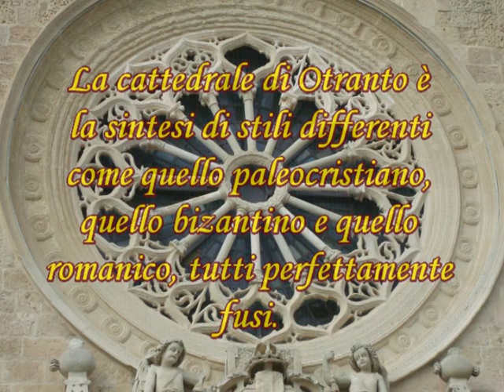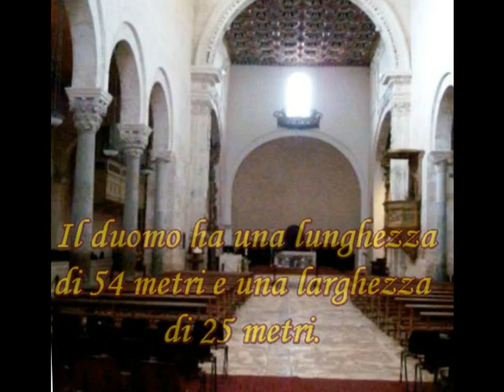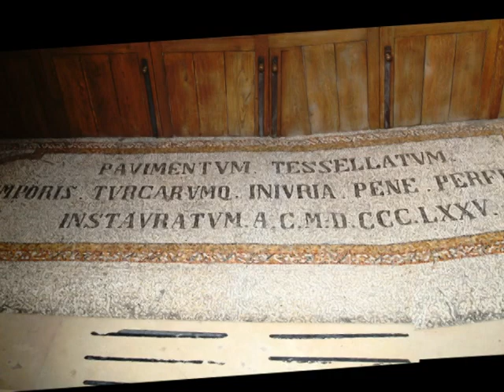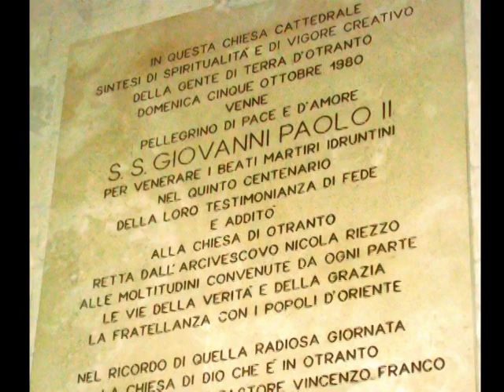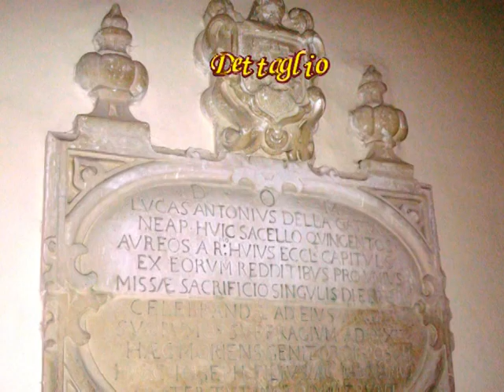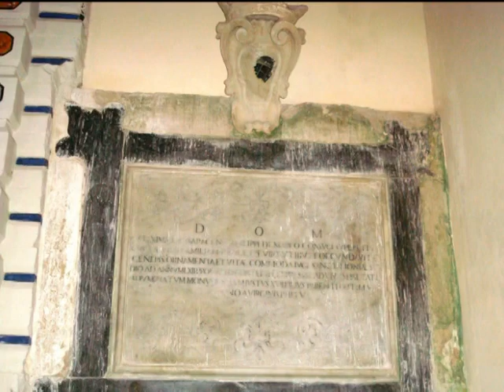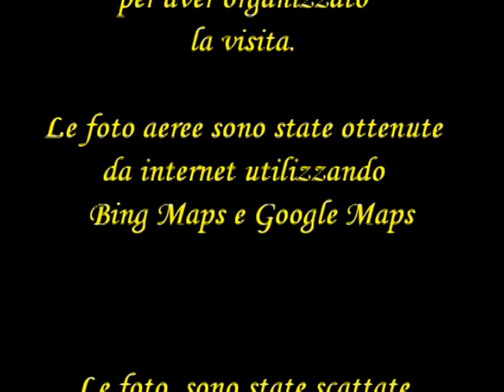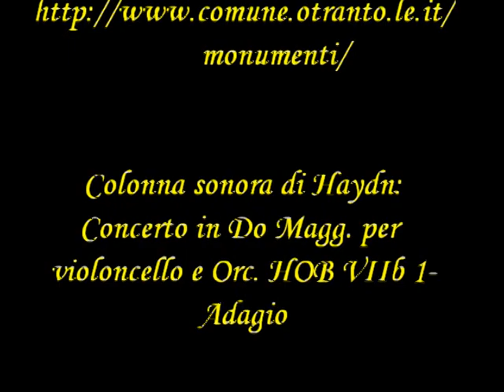Otranto : La Cattedrale